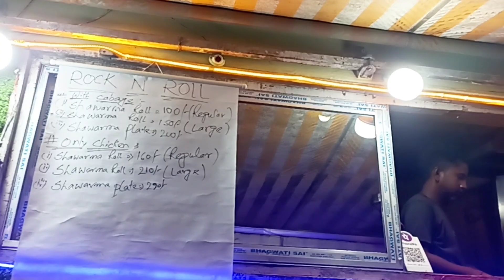Durga pujar vlog ponchomi to saptami😊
|| Durga pujar ponchomi theka start kore saptami obdi ki ki korlam dekha nai😊 || Agartalar pray sob boro boro pandal hopping korlam ami r tozo dujone mile🥰 || Durga puja special roj korlam new food item try😋 ||
Durga puja 2023 special vlog😎 || Durga puja in tripura🙏 || Durga puja in agartala ||